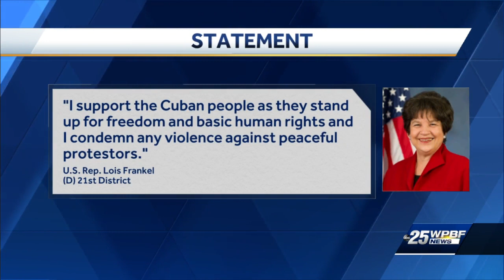Protests in Cuba and South Florida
WPBF has the latest.